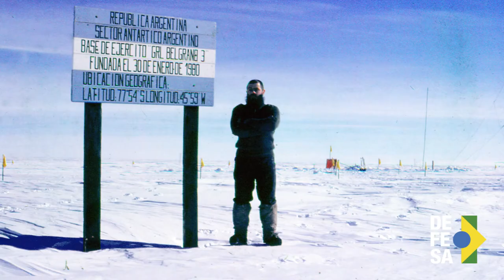Antártica - Contra-Almirante Elkfury (Websérie)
O contra-almirante fuzileiro naval Elkfury foi o chefe da equipe dos onze primeiros brasileiros que passaram o inverno na Estação Comandante Ferraz. Foram oito meses de isolamento até a chegada do navio.